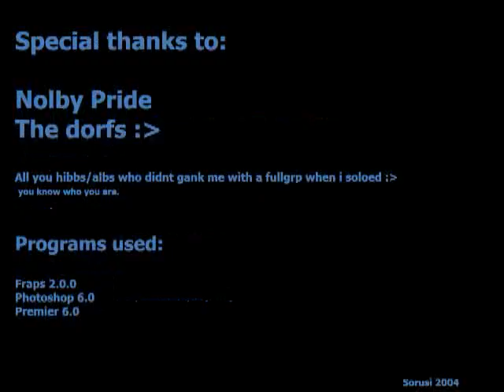Prydwen: [Nobly Pride] Multimovie sSorusi